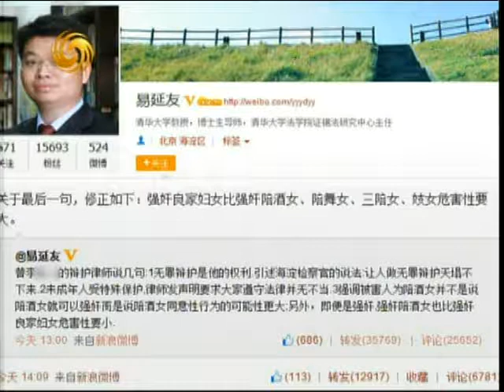锵锵三人行20130717 “强奸陪酒女危害小”说了一半实话